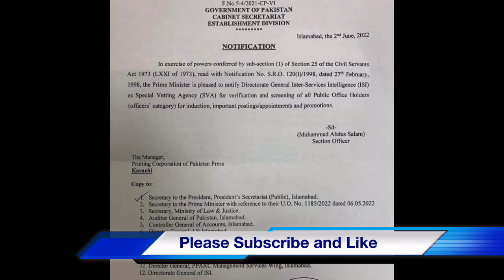Civilan Bala dasti Kahan Gayee: ISI Ko Mazeed Ikhtiyarat De Diye gaey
The government of Pakistan has notified the directorate of Inter Sevices Intelligence to vet verification of all government officers (public office holders) for posting, transfers and promotions.